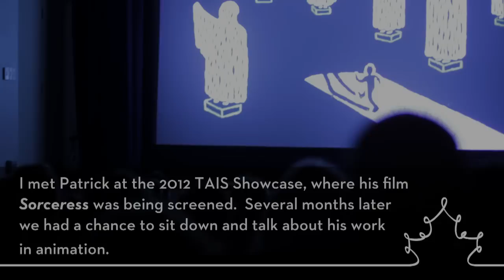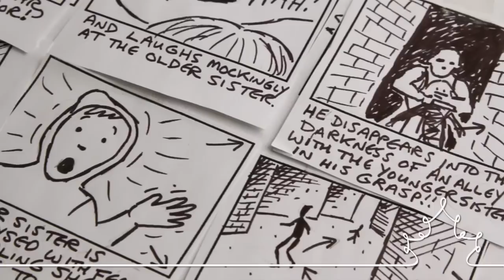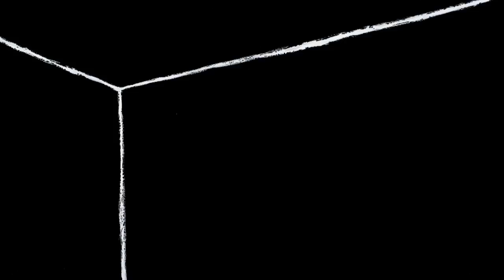Patrick Jenkins - Canadian Animation Interview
I met Patrick Jenkins at the TAIS 2012 Showcase last year, where his film Sorceress was being screened. Several months later we had a chance to sit down and talk about his films and philosophy on animation. We also took a tangent off into the fine art market in Canada and what it's like working as an artist in this country.

There are clips from Patrick's films throughout the interview so as he discusses about them you'll get an exclusive perspective on his work and his process.

Patrick also brought his animation equipment with him and after the interview we shot a quick demonstration of how he does his paint on glass animation work.
You can watch that here:

To see more of Patrick's work visit his Website, Blog, and Vimeo page.

This interview was conducted, filmed, and edited by Grayden Laing of Canadian Animation.